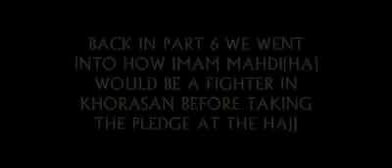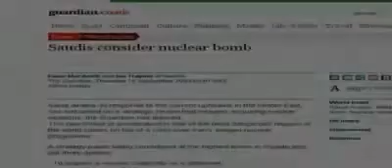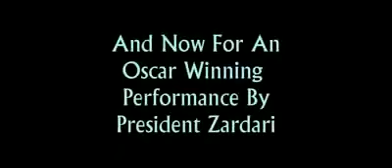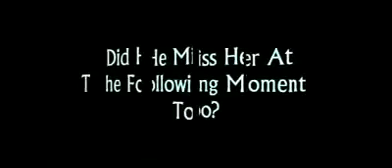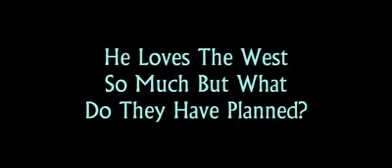Imran Hosein Pakistan vs Israel The Final Battle